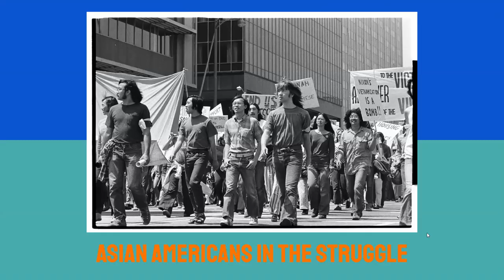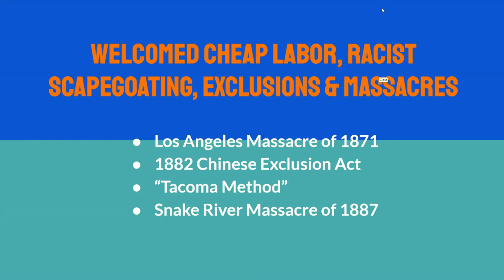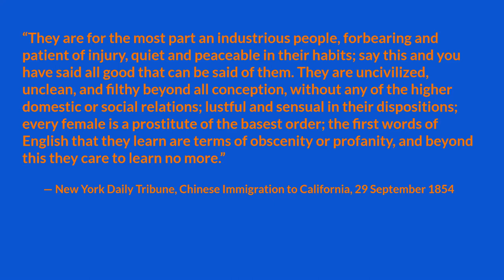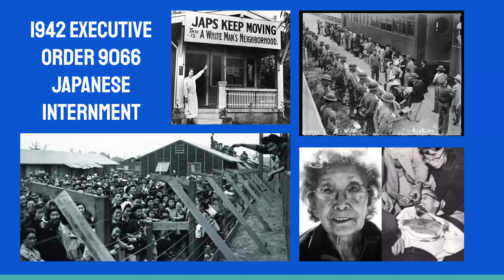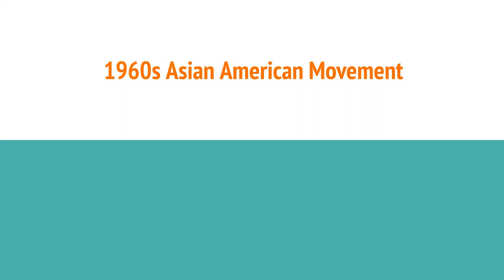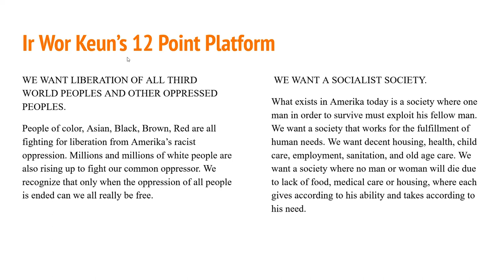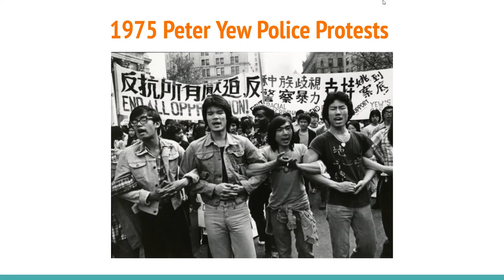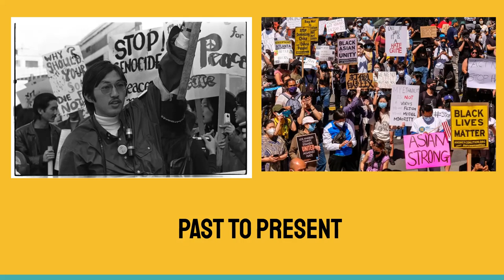Legacy of Asian American Struggle Study Series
In this recent wave of anti-Asian attacks, from the shooting of six Asian spa workers in Atlanta to the police killings of Christian Hall and Angelo Quinto, Asian Americans are demanding that Asian American history is told. We want to draw on this revolutionary legacy and unite to fight back!

In this study series, Sheila Xiao of Pivot to Peace details the history of discrimination Asian Americans have faced. She dives deeper into the tacoma method, massacres against Chinese Americans, yellow peril, Japanese internment, and more.

In the second half of this study, Rachel Hu of the ANSWER Coalition shares the history of radical organizing in the Asian American community. From Ir Wor Keun to the struggle to defend the I-hotel, Asian Americans have always fought back!